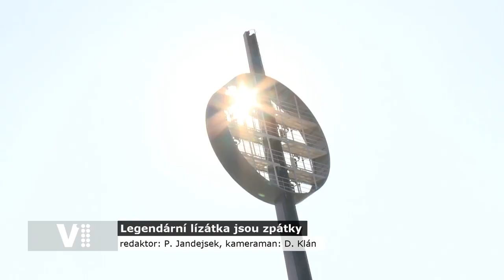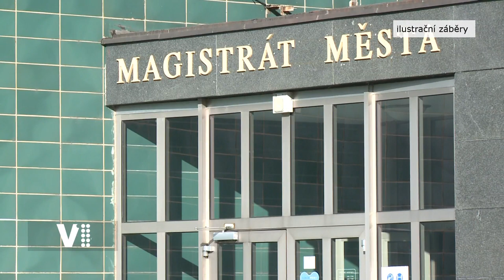Expres Hradec Králové 3/2023